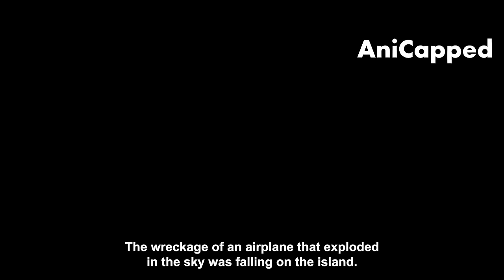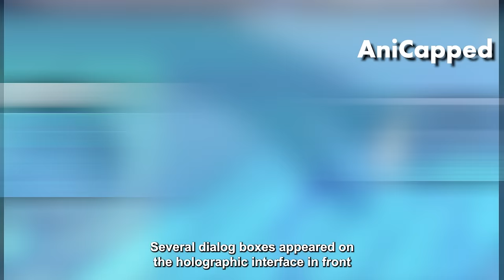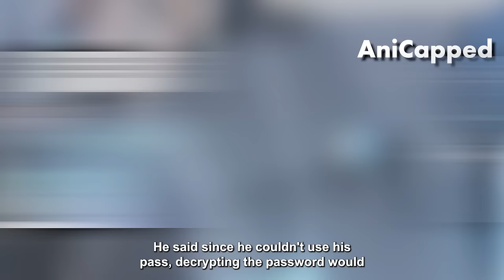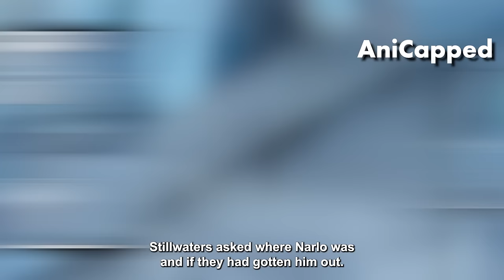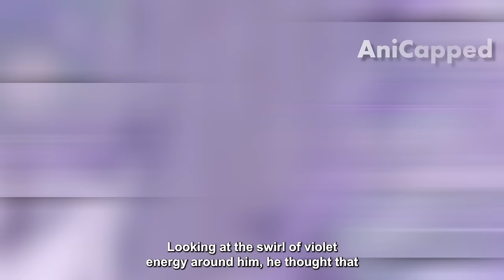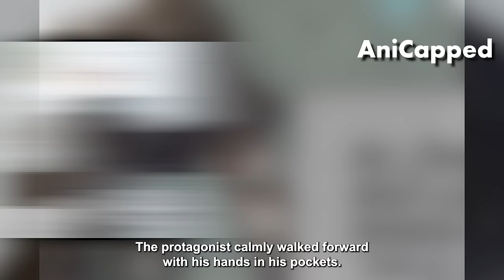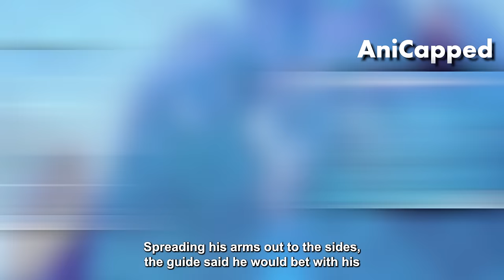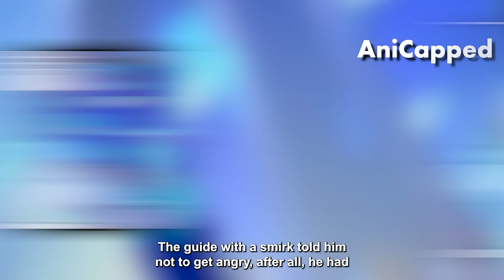S3 Part 1 He Was Bullied But Went Back In Time To Gain All The Skills And Take Revenge Manhwa Recap